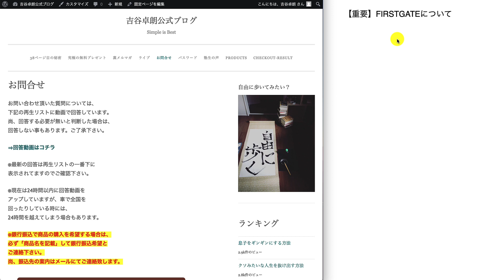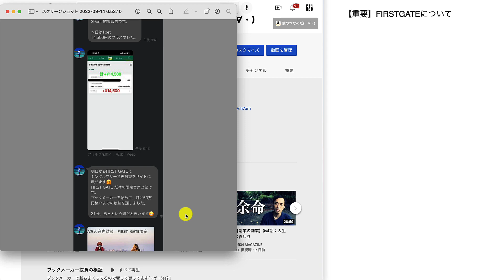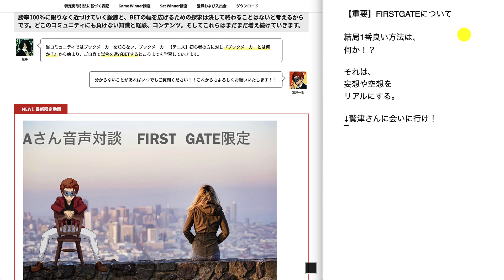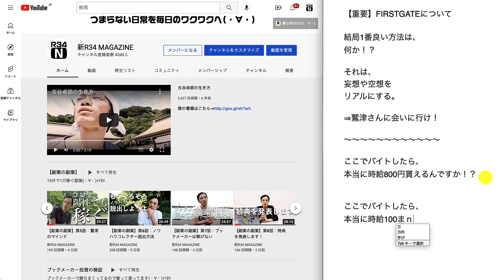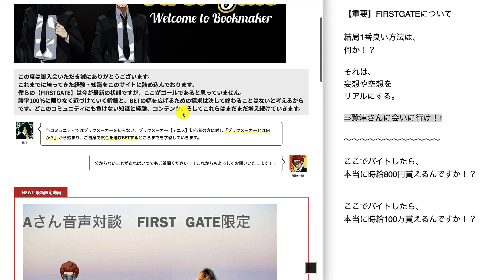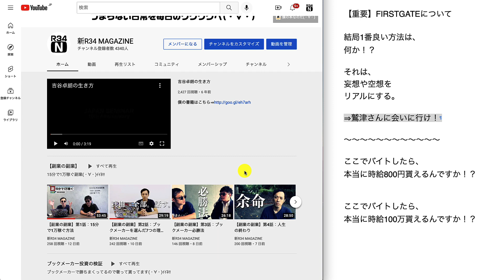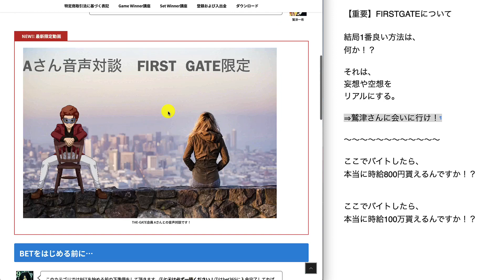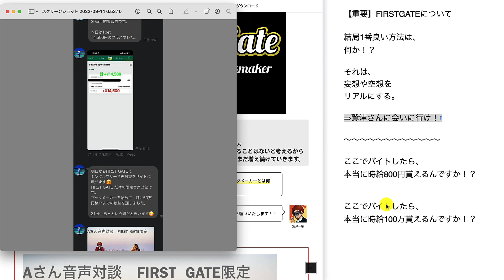【副業の副業】第12話：不安の中でも行動して結果を出していく方法